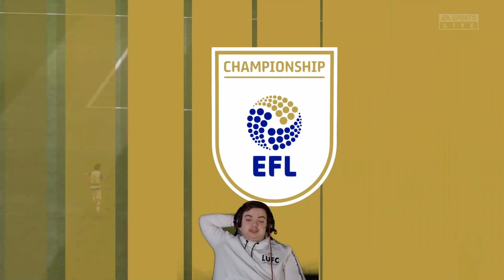FIFA 21 WATFORD ROAD TO GLORY EP3 - Shaky Start!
Hey Guys I hope you all are doing well, today we start a brand new series on the Brand New FIFA 21 Game!

I'm Very excited for this series with the aim being taking Watford FC back up to the Premier League & hopefully European Glory at some point!